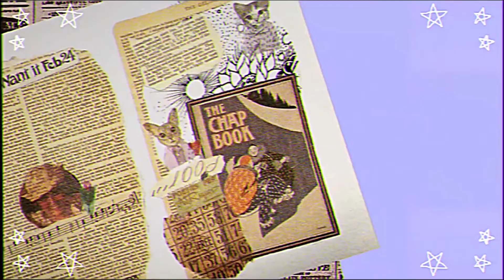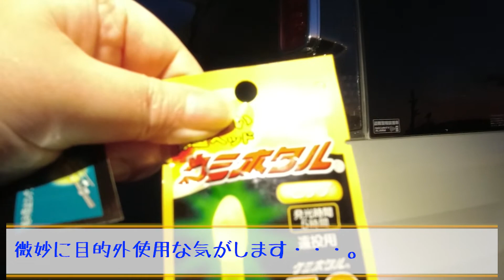【実際どうなの？】大潮+満月だったら初心者でも爆釣できる説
ゆみっちょです。

満月の夜って、何か不思議な力があるような気がします。
狼男が狼に変身したり、出生率が謎に上がったり。
それと一緒で、お魚もけっこう動き回るんじゃないかと思っていたんです。
ほら、釣りをする人が気にする「タイドグラフ」でも魚の活性が高いって出てますし。
でもそれって全部の魚に該当するんでしょうか？
ちょっと気になったので、舘鼻岸壁で調査してみたいと思います。

コラボありがとうございます☆

☆sound&effect☆